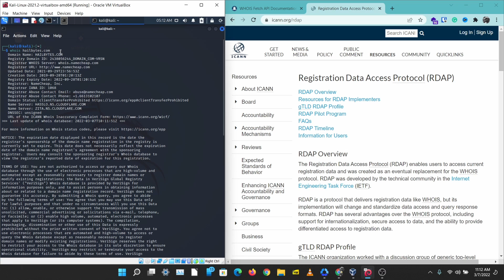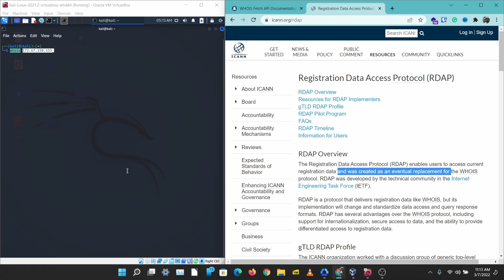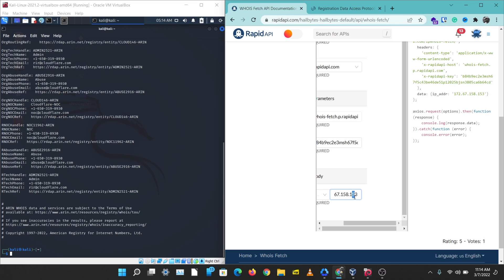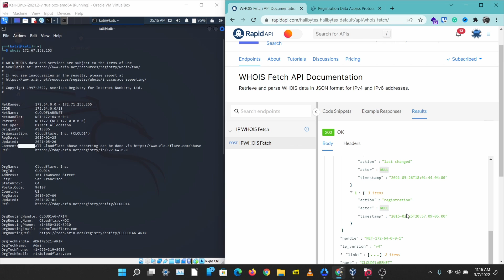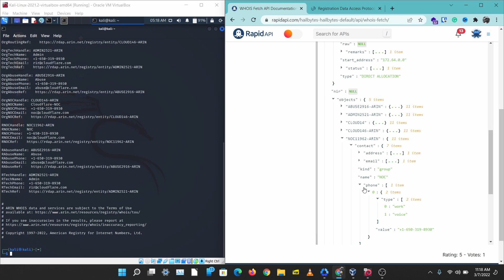WHOIS VS RDAP: Comparing the Two Methods of Searching Registration Data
Learn more about how you can protect yourself from ransomware, identity theft, spyware, social engineering and more with our groundbreaking new video course!

With this course, you can satisfy your legal requirements for employee security training.

This course is an effective way to avoid data breaches because the human element is always the weakest link.

Plus, taking this course will minimize the chances your clients or customers leave following a data breach.